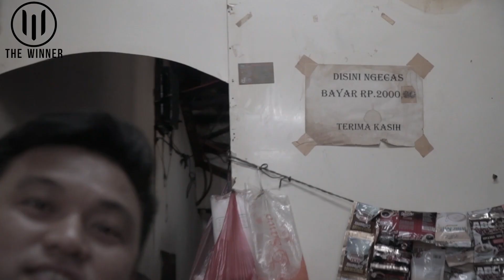ANAK SULTAN MAKAN DI WARTEG :)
The Winner baru selesai promos single baru berjudul Kau Luar Biasa
Jangan Lupa Request terus di radio kesayangan kami yahhhh

BOOKING AGENT
RIZAL